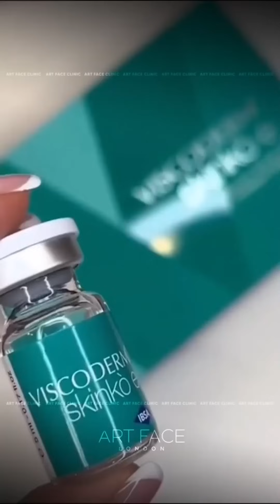Most Extreme Beauty Treatments 2024 Best Smart and Helpful Beauty Hacks | Virtual Beauty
Most Extreme Beauty Treatments 2024 Best Smart and Helpful Beauty Hacks | My Beauty Corner